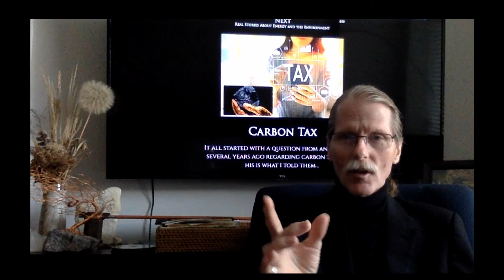Carbon Tax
I was in Hamilton Ontario Canada speaking at an energy and climate change event and I was asked a question…. What are your thoughts in Carbon Tax?

I thought about it for a few moments, and this is how I began my answer….

The gasoline that you used to drive here in your car was taxed – including the carbon in the gasoline.

The steel that formed your car was taxed including all of the carbon based energy that went into manufacturing it.

The equipment that formed the steel that made your car was taxed including
all of the carbon based energy that went into manufacturing it. The mining equipment and everything that had to go into making the wire, printed circuit boards etc. and everything in the car was taxed including all of the carbon based energy that went into manufacturing it.

Almost every carbon based energy process in the world is taxed on the energy consumed including all of the carbon based energy that went into manufacturing it… already.

This is just a fraction of what you will find in the Carbon Tax e-Course. And I promise you that you will never forget it.

James P. Moore